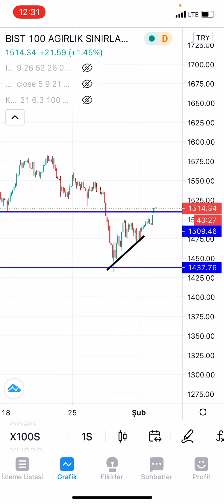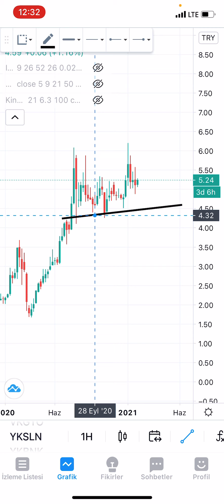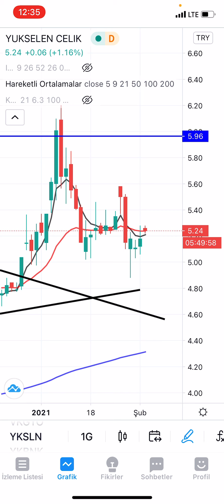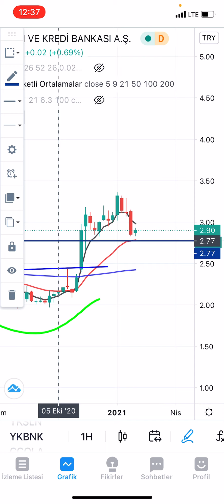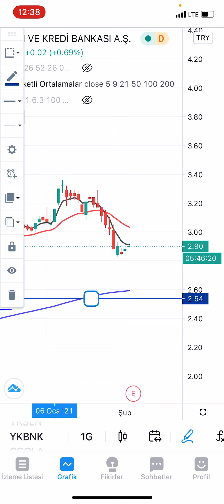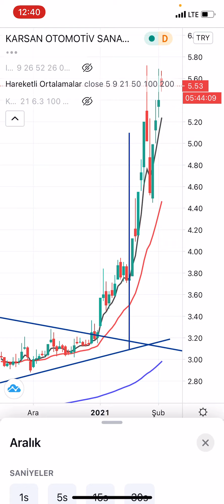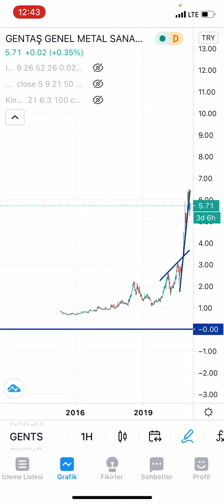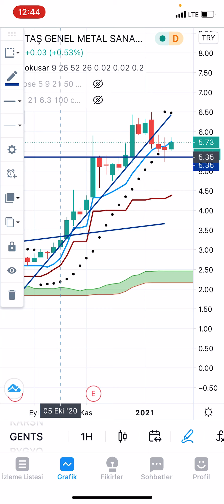YKSLN, YKBNK, CCOLA, KARSN, GENTS (02.02.2021 GÜNLÜK HİSSE ANALİZ)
YKSLN YKBNK CCOLA KARSN GENTS hisselerini KING KONG, ICHIMOKUSAR ve ORTALAMALAR ile analiz ettik. Hisselerin haftalık ve günlük grafiklerini inceledik. Hiçbir bilgi yatırım tavsiyesi değildir.

Beğen»»Yorum yap»»Etiketle